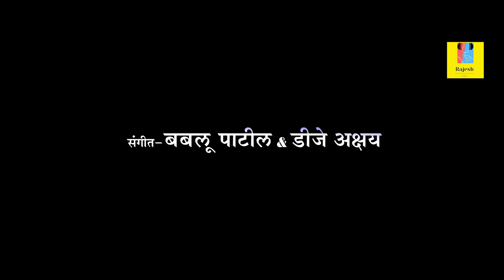FIRAYALA GOVALA JAVU (Official Teaser) | फिरायला गोवाला जावू | RAJESH GAREL | BABLU PATIL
Rajesh Garel Presents
OFFICIAL MUSIC VIDEO 2020
SONG - FIRAYALA GOVALA JAVU (Official Teaser)
     फिरायला गोवाला जावू
Mix & Mastering - DJ Akshay
Lyrics & Singer - Rajesh Garel
 Director - Rajesh Garel
Choreographer - Dipak Kandel
Artist - Aditya Govari, Jyoti Meghwale
Camera & Edit - Bhushan Patil ( Bhatpada Virar )
Special Thanks to - Atmaram Patil , Pandurang Padekar
Location - Mamachi Wadi Arnala, Gadgapada Dam, Viva engineering College road.